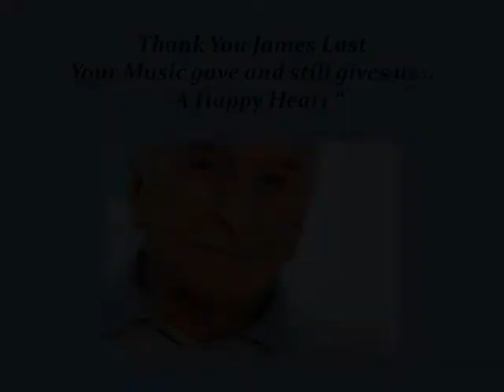James Last - Thank You For The Music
Socratess2007 "Socress Symphonies Presents"
"Special videopost"
On the occasion of the passing away of James Last on June 9th 2015 : our way of saying THANK YOU to "The Gentleman of Music" Rest in peace Hansi.  Your music will always be with us.